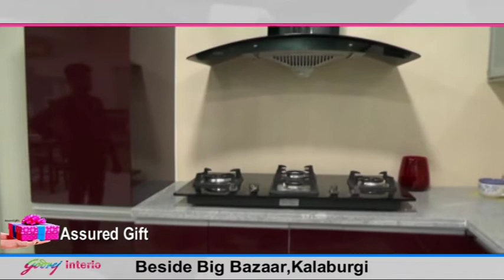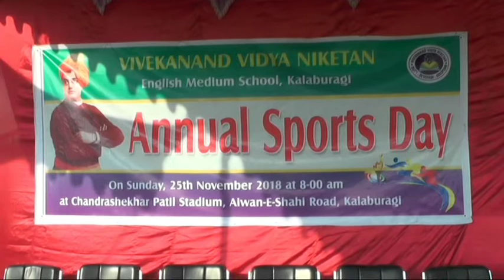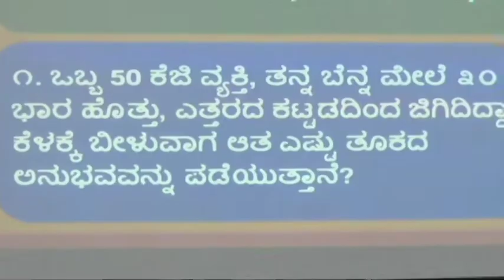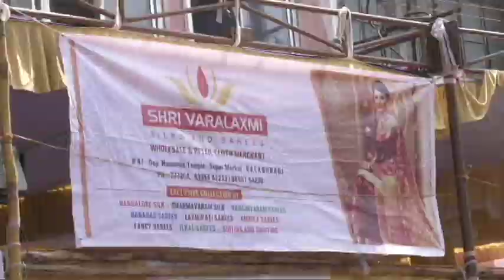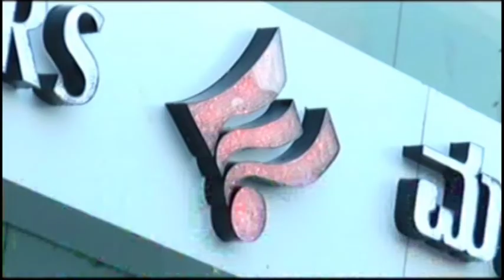IN GULBARGA NEWS 25 NOV 2018